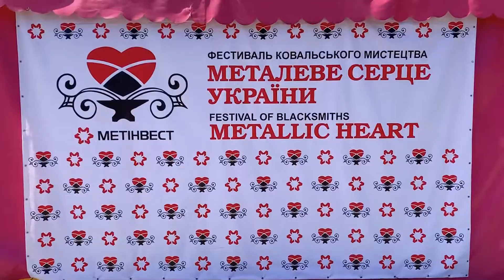Сталерама на крупнейшем кузнечном фестивале Украины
Кузнец Вакула доставал черевички у самой царицы, а современные кузнецы делают их из металла. По крайней мере, на конкурсе «Металлическое сердце Украины», который ежегодно проходит в Ровно.

О кузнецах и (не)магии, о женской красоте и вдохновении.
Новый выпуск Сталерама о том, как два дня прошли между молотом и наковальней))